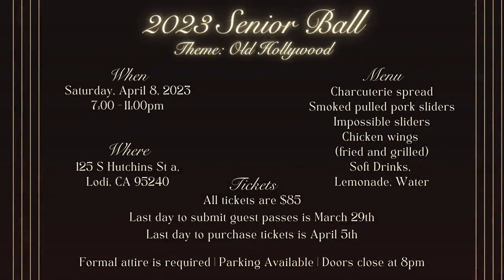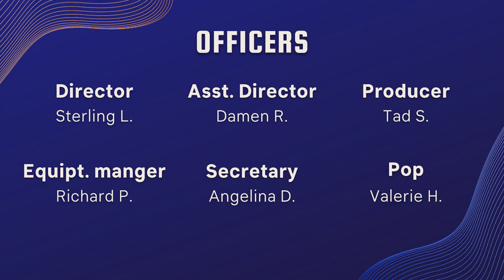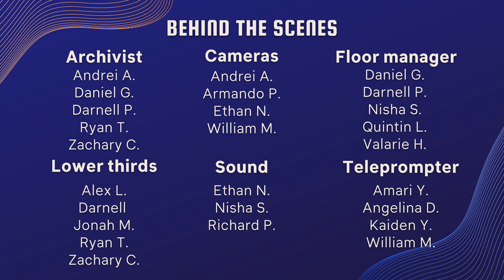COHS WPTV - 03/20/23